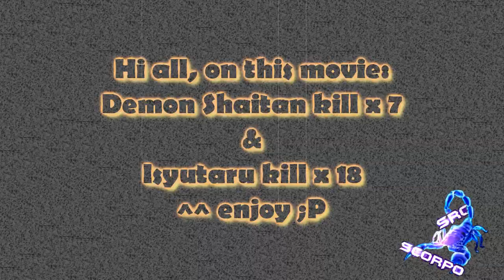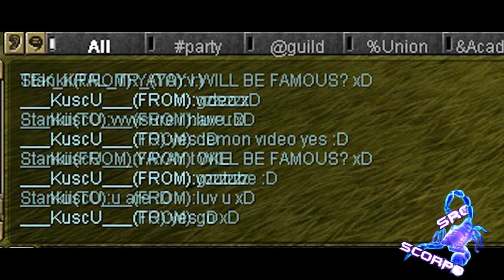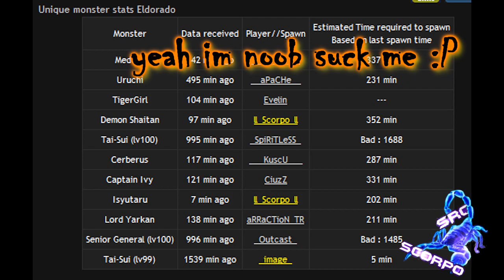Silkroad Demon Shaitan x 7 & Isyutaru x 18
Songs Names:

1. The Chemical Brothers - Believe (INTRO SONG)
2. The Prodigy - Invaders Must Die
3. Alpha twins -  Smack My Derb